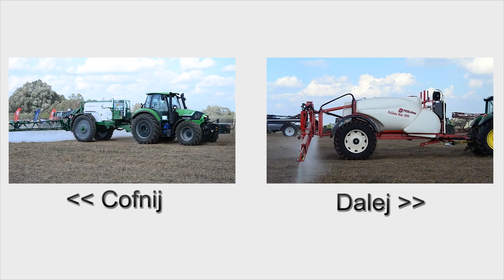Agroshow Bednary #07 - Opryskiwacz Krukowiak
Pokazy maszyn na Agroshow Bednary 2015
Opryskiwacz przyczepiany Krukowiak Goliat Plus 6000:

- Zbiornik o pojemności 6000 l wykonany z polietylenu

-Kształt zbiornika umożliwia obniżenie środka ciężkości i bezpieczne użytkowanie na nierównym terenie

- Aluminiowa belka polowa o szerokości 27m jest sterowana w pełni elektrohydraulicznie

- Belka umożliwia niezależne składanie ramion i ich części co ułatwia wykonywanie zabiegów na polach z przeszkodami np. słupy energetyczne